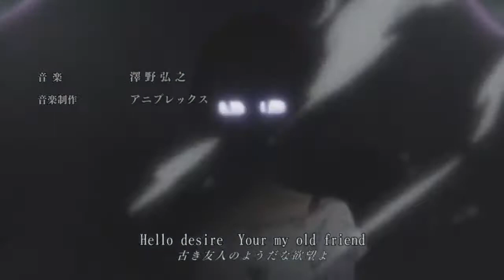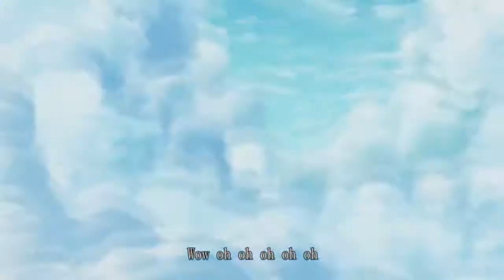Nanatsu no Taizai OP 2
Band: Man With a Mission
Anime: Nanatsu no Taizai

Lyrics:

Wow oh oh oh oh oh
The pain and the pleasure All come together
There is no reason why

There’s no reason why

I got my demons They don’t know
I fierce enough to let them go

It’s like a fire a strangle hold
I wish I was invincible

Hello desire Your my old friend
But I don’t need you here again

Just take a walk Go back inside
I’ll see you on the other side
Samayoi Tou mono mo Tomadoi Kou mono mo
Subete no Tsumi wo Koe